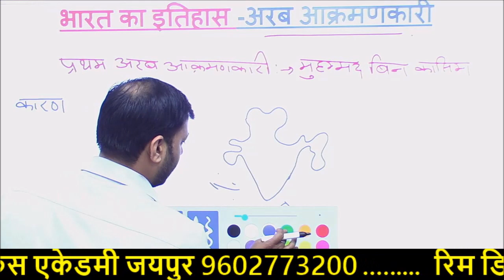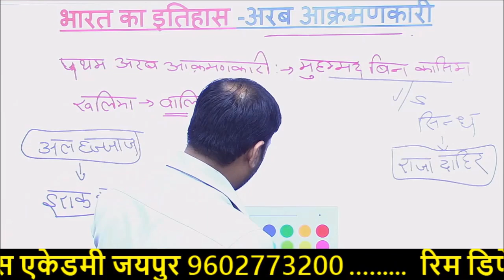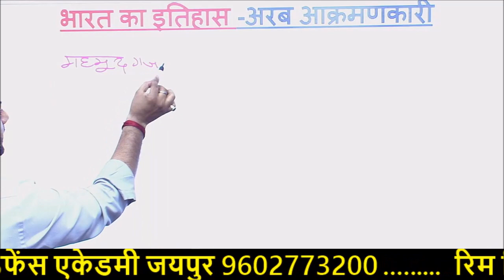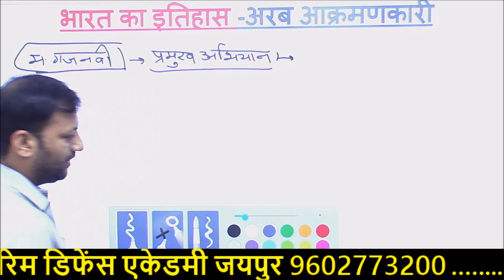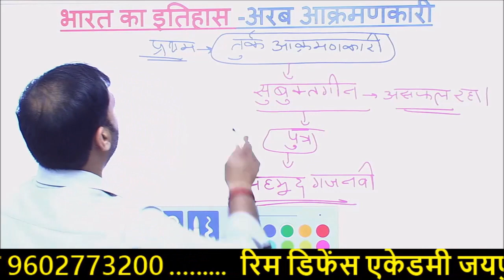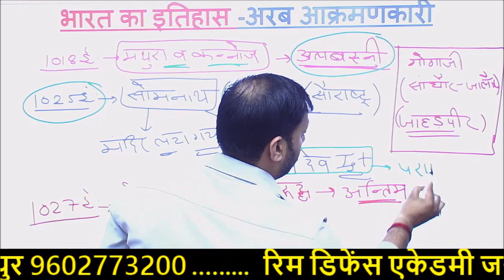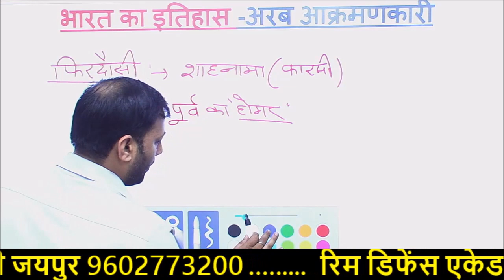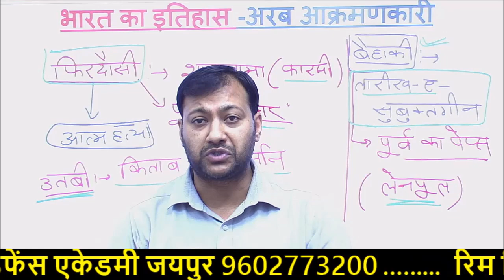History class - 20 || अरब आक्रमणकारी || Vardhan dynasty by rim classes jaipur